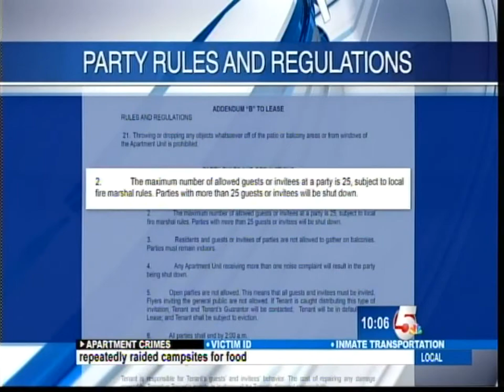UCCS students at the Lodges are causing concern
Colorado Springs PD has had multiple complaints of noise, underage drinking.